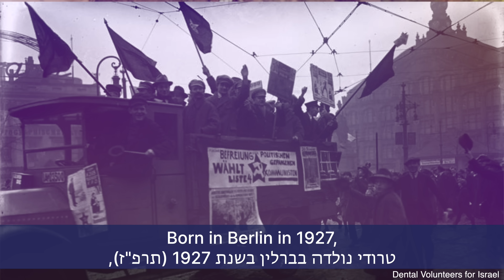Ep. 24- "From Pain to Purpose" | If These Stones Could Speak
How do you transform trauma into healing and growth?
Rabbi Brander shares the inspirational story of Holocaust survivor Trudi Birger, her clinic for people in need - and the meaningful message behind her legacy, that continues to make a difference today.

Special thanks to Dental Volunteers for Israel (DVI) / Trudi Birger Dental Clinic

פרק 24: "מִאֵיכָה לְאַיֶכָּה"
איך הופכים טראומה לצמיחה?הסיפור המופלא על ניצולת השואה, מרפאה למעוטי יכולת – ומורשת מרגשת שמתפקדת גם היום.צפו בפרק החדש מתוך סדרת הרשת המרתקת מאת הרב כתריאל ברנדר, נשיא וראש ישיבת אור תורה סטון, על הסיפורים המיוחדים שמאחורי מבחר אתרים  ברחבי ישראל.